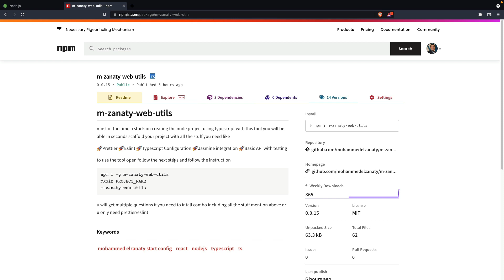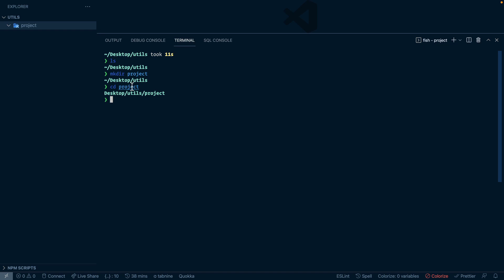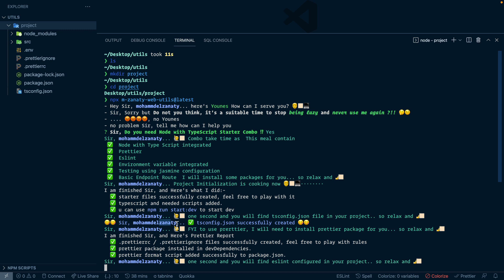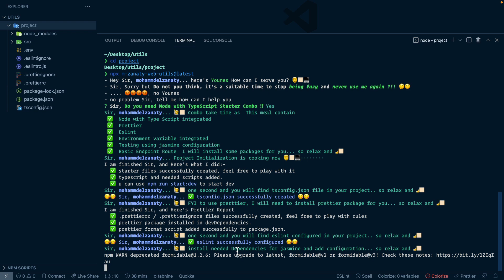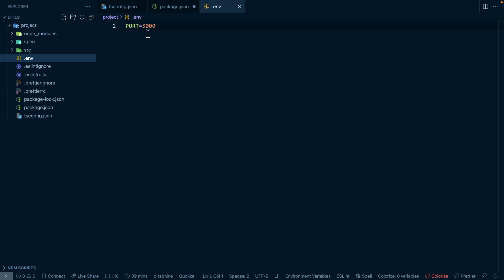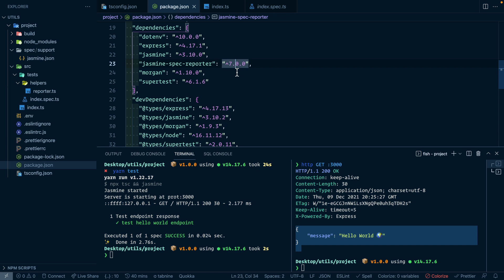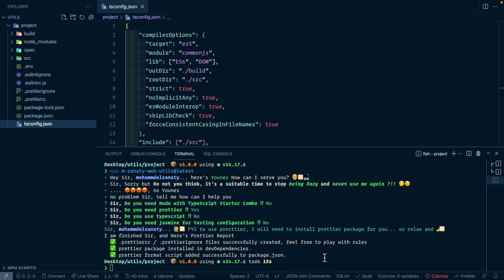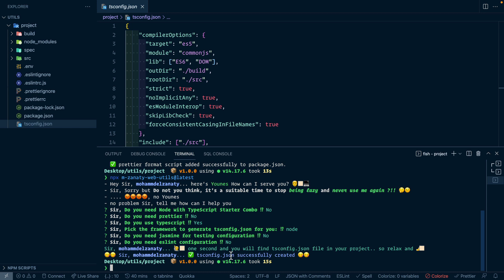How to use TypeScript in Node with Prettier, Es-lint & Jasmine in 2-3 seconds based on yr net speed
in this video, I walk through I teach how to use
m-zanaty-web-utils
most of the time u stuck on creating the node project using typescript with this tool you will be able in seconds scaffold your project with all the stuff you need like

🚀 Prettier 🚀 Eslint 🚀 Typescript Configuration 🚀 Jasmine integration 🚀 Basic API with testing

⌛️ 00:00:00 - Intro
⌛️ 00:00:09 - Walkthrough?

🌟 Night Owl Color Theme
🌟 Dank Mono Font